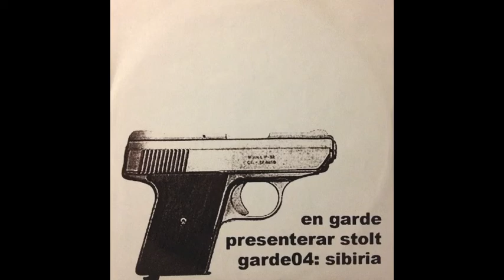Sibiria - Kastalskolan 9E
Från CD:n som följde med fanzinet En Garde #4.